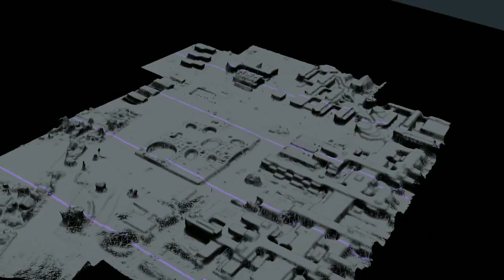EPFL start-ups senseFly and Pix4D get investments from French group Parrot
senseFly and Pix4D, two EPFL spin-off, raised the interest of the French group Parrot, seller of the world famous "Quadricopter" (aka "AR.Drone"). senseFly develops and build camera-equipped wiglets, Pix4D developped a software able to process hundred of images within minutes to create high-definition aerial maps and other geographical informations (GIS).